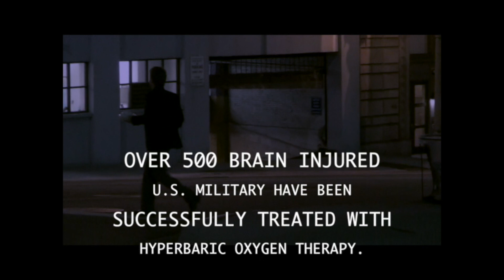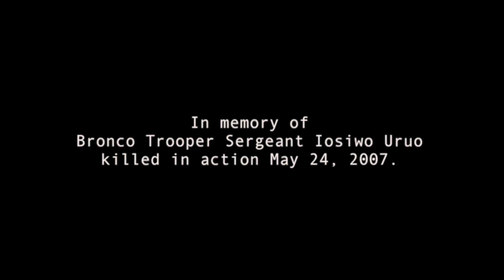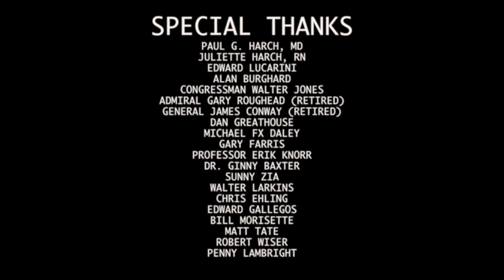Hyperbaric Miracles_Web Series_Ep 1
Telly Award_Bronze Winner_Hyperbaric Miracles_Ep 1
* Nominated for a 2016 PRISM Award by Entertainment Industries Council

HYPERBARIC MIRACLES (Web Series): Ep 1: Major Ben Richards, U.S. Army (retired) shares his testimony about his healing journey through hyperbaric oxygen treatments with Paul G. Harch M.D., Louisiana State University, Medical School, New Orleans.